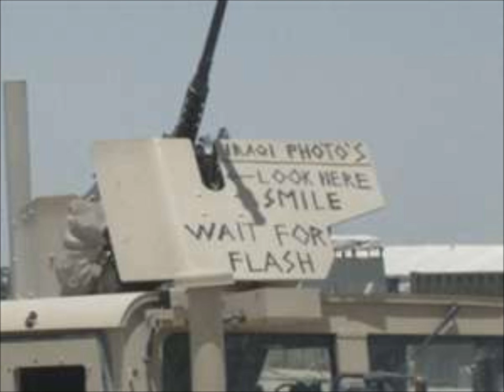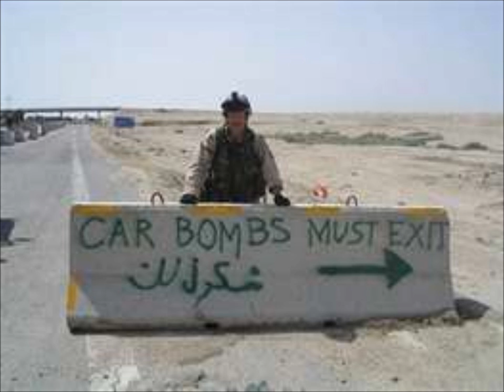Funny Military Stuff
Some funny things i found on google images. They made me laugh so i thought they could make you laugh too. And if you have anything i could make a video from tell me and I will do my best. Plus if your gonna leave a comment leave a nice one so people wont hate you when they see your comment.